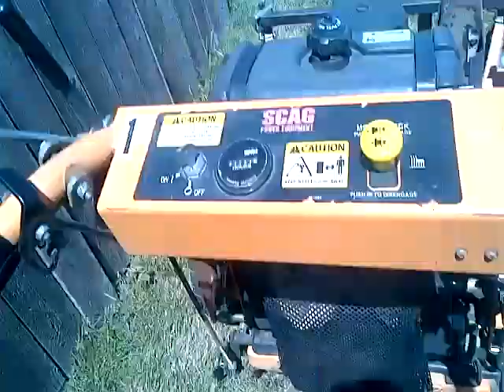Short Mowing Video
Its still really dry here and grass isnt looking the best..but wanted to trim up the longer parts of the yard so went ahead and mowed..its been over a month since ive mowed. still striped descent..